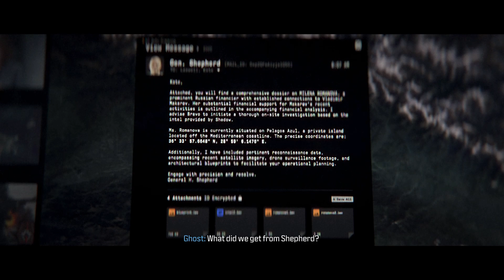Call of Duty: Modern Warfare 3 2023 - Oligarch: Soap Almost Kills Makarov, Laswell, Graves Cutscene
Call of Duty: Modern Warfare 3 2023 - Oligarch: Soap Almost Kills Makarov, Laswell, Graves Cutscene JVGS Amazon